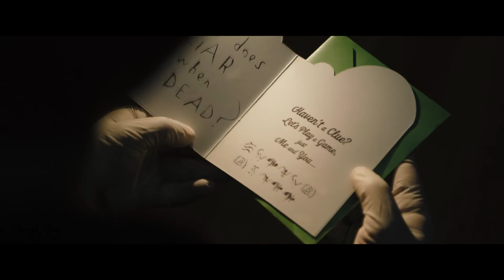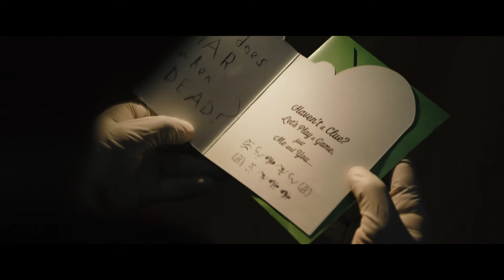DC and it’s future! Let’s react!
Justin and Riley talk about the new DC movie trailers